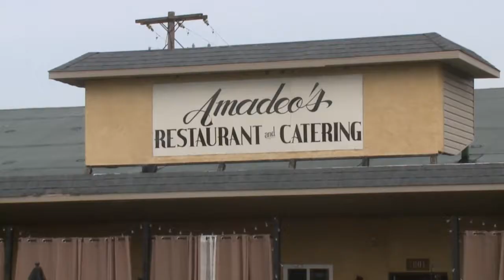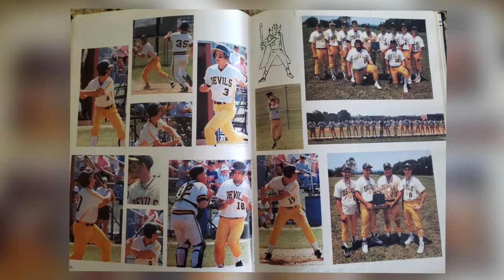AMADEO'S RESTAURANT, THE RAILRIDERS AND OLD FORGE BASEBALL